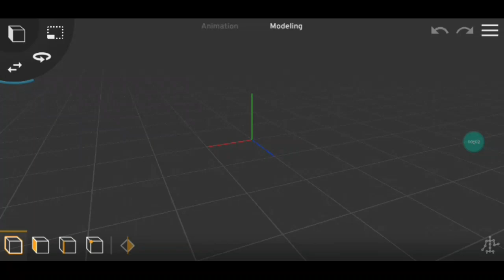GRABPACK MINECRAFT DOWNLOAD NA DESCRIÇÃO#poppyplaytimechapter3